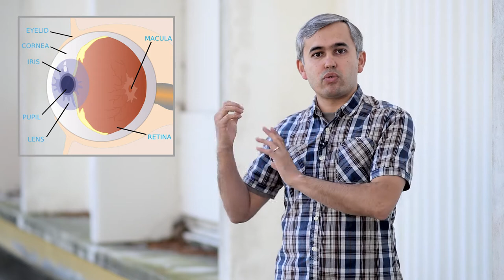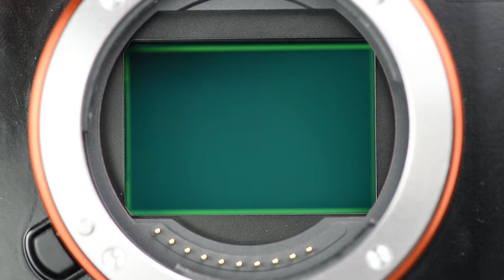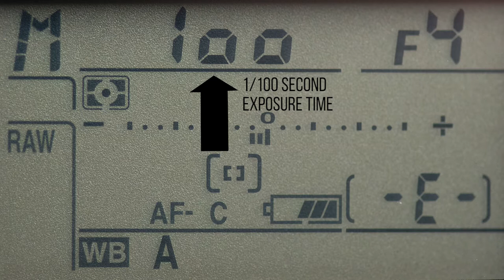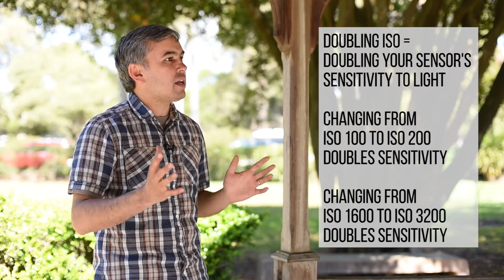Exposure - (Photography Basics, Chapter 4)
In this chapter of the Photography Basics course, we look at the three variables of exposure: Aperture, Shutter Speed and ISO.